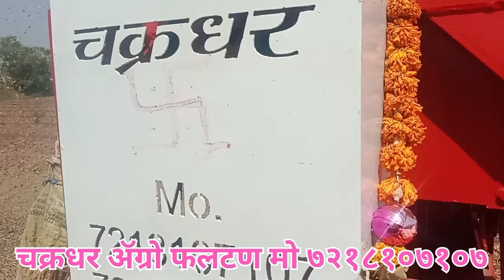chakradhar multicrop back tokari machine Mahindra Arjun 555di Parkale threshar service Bhandgaon mo.